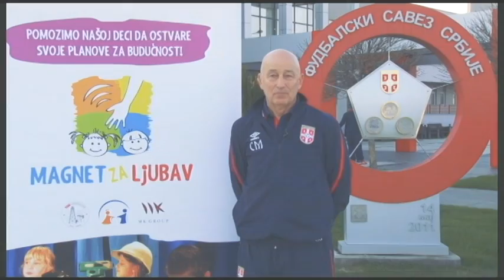Magnet za ljubav